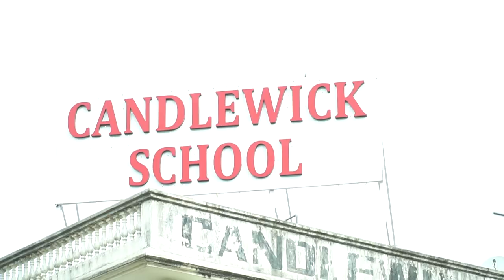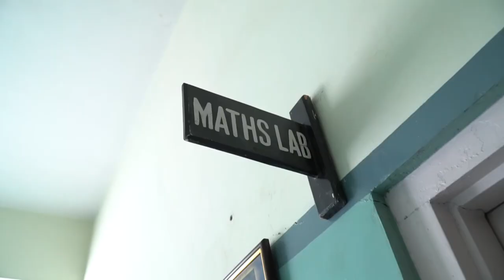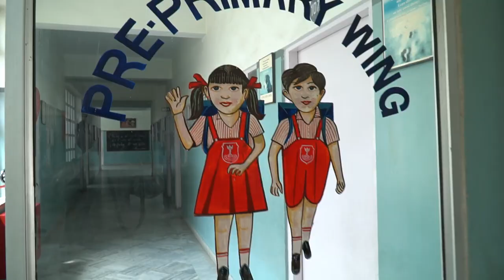CBSE Inspection Candlewick School Jaipur